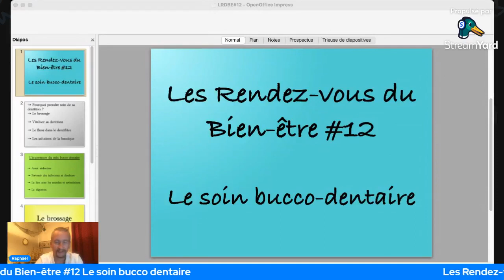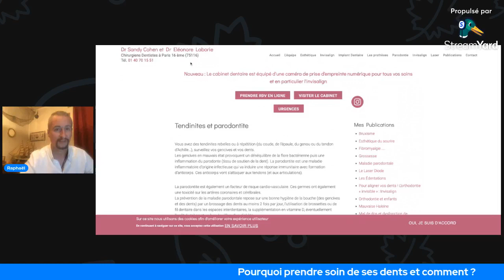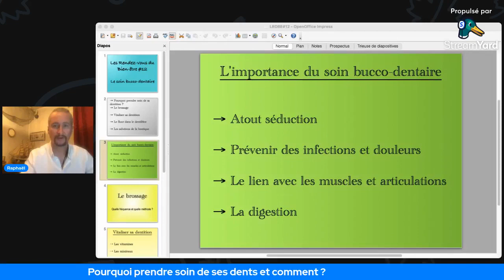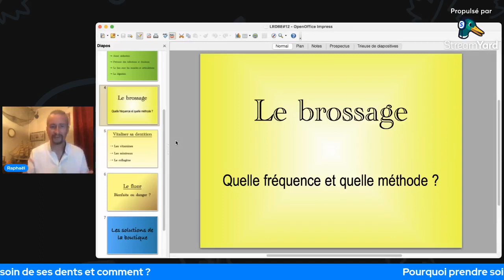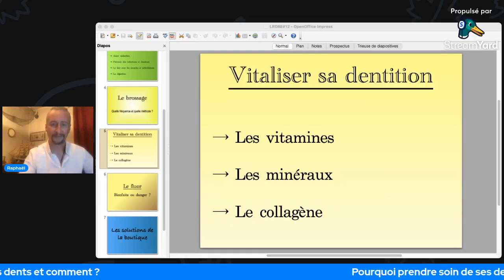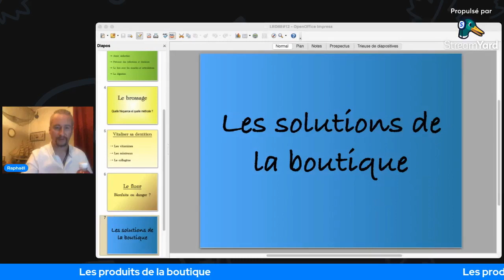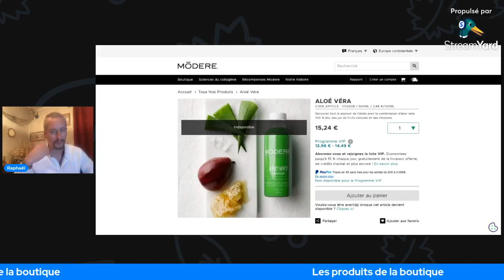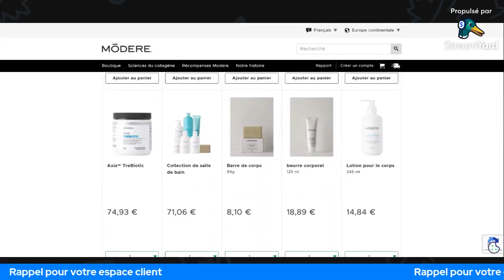Les Rendez-vous du Bien-être #12 Le soin bucco dentaire